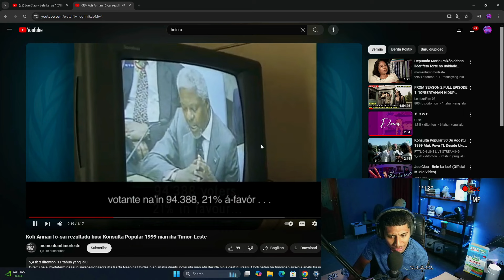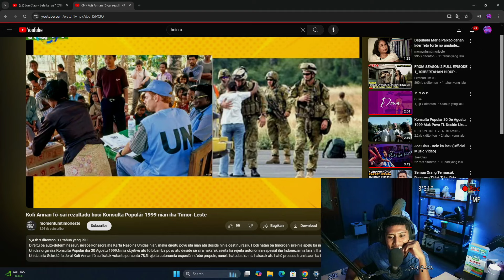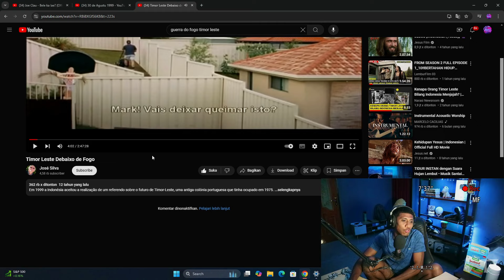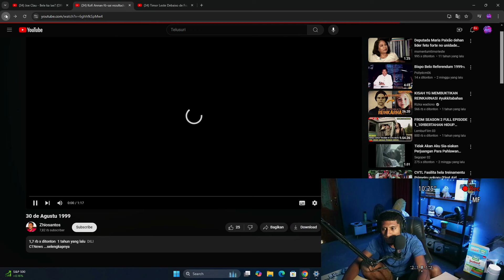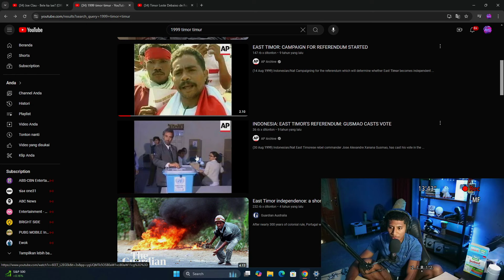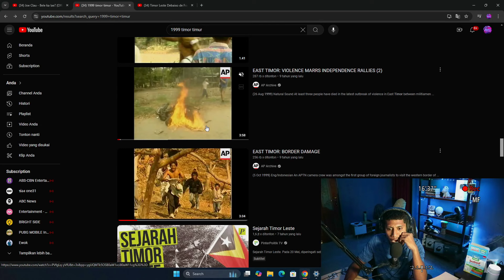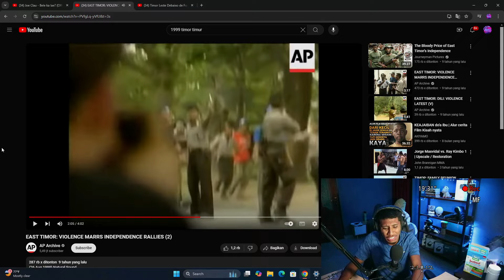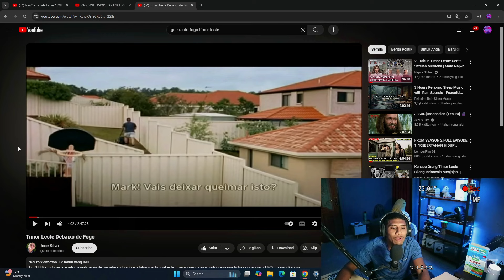special react ba loron consulta popular